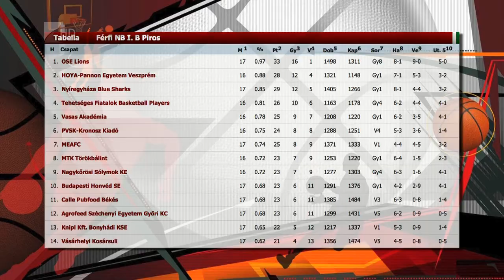A Honvédhoz utaznak a Cápák - Kölcsey Tv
Fővárosi túrával hangol a jövő heti Hepp Kupa döntőre a Nyíregyháza Blue Sharks. Az NB I/B tizennyolcadik fordulójában a tabella harmadik helyén álló Kék Cápák a tizedik helyezett Budapesti Honvéd otthonában lépnek pályára. A mérkőzés szombaton 16 órakor kezdődik a Dózsa György úti csarnokban.